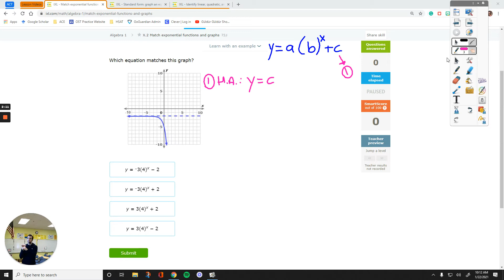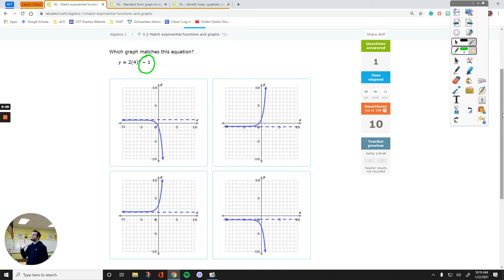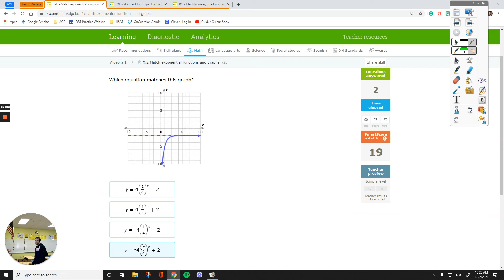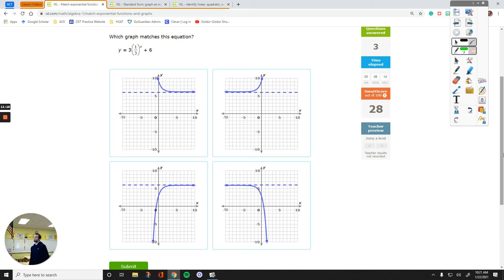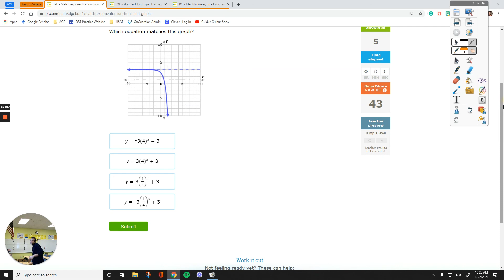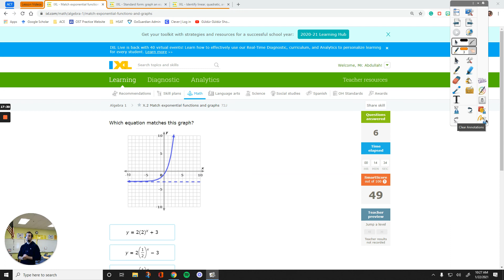IXL Algebra 1 X.2 Match exponential functions and graphs [72J]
This video shows examples of matching exponential functions with their graphs. Students will learn how to match an exponential function with its graph by analyzing a, b, and v values in the general form of an exponential function, namely y=a(b)^x+c, after watching instructions.